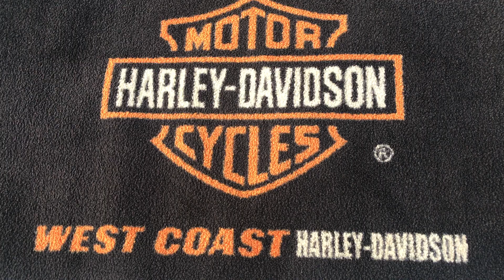2017 HARLEY-DAVIDSON STREET ROD | VANCE & HINES PIPE | OLIVE GOLD @ WCHD, Glasgow, Scotland